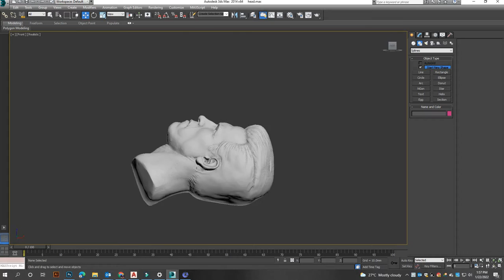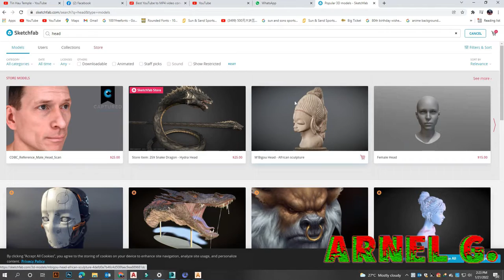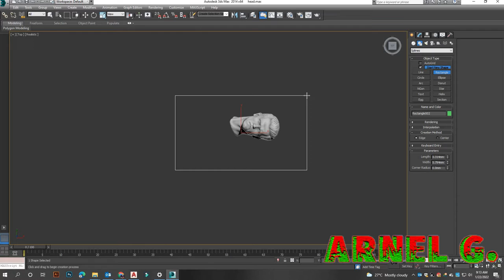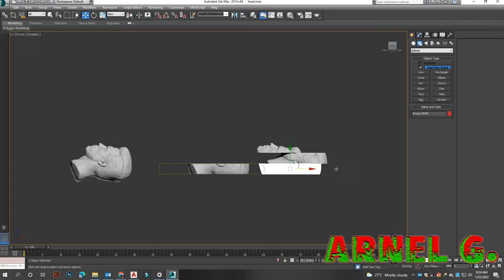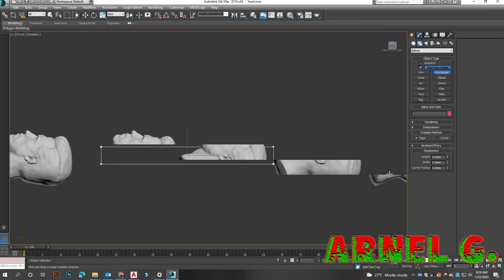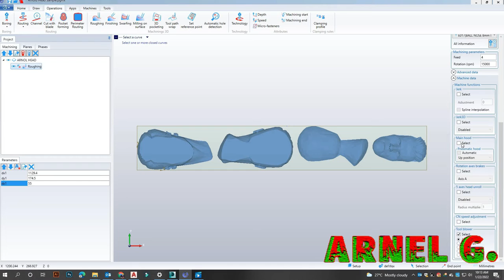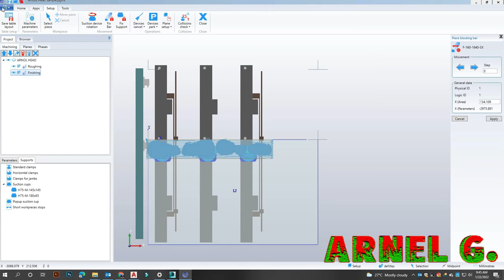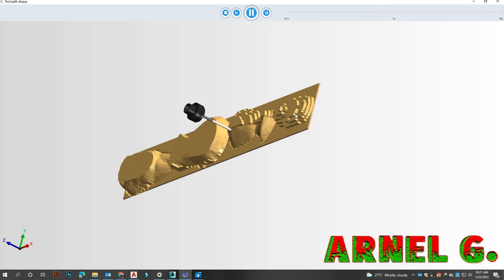Arnold Schwarzenegger 3d_Design_Cutting_Solid-Wood_MDF